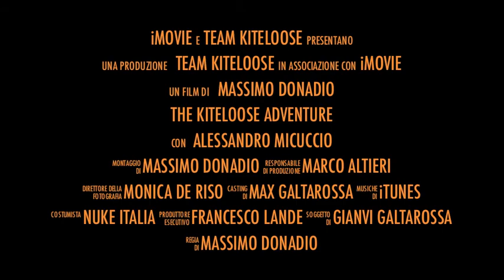KITELOOSE The Storm Finder